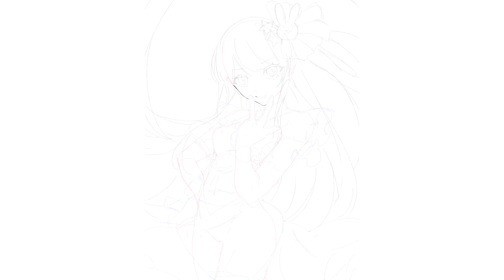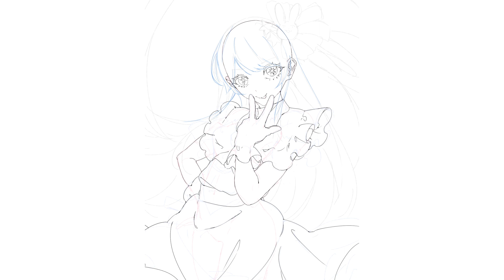illustration making 53 / 星野アイ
「一番星の生まれ変わり」

制作期間:4月13日 ~ 4月21日
描画時間:約10時間
ツール: CLIPSTUDIO PAINT / Photoshop / MacBook Air M1 / Cintiq 22FHD